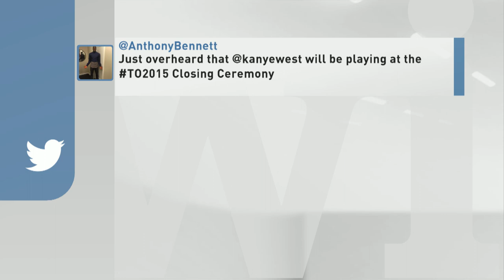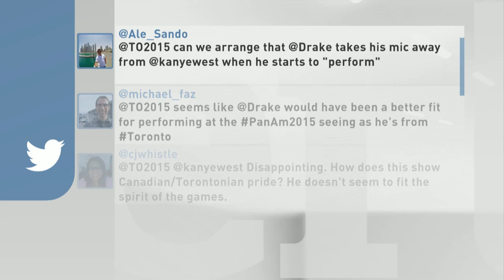Kanye West to play Pan Am Games closing ceremonies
U.S. rapper Kanye West to perform at Pan Am Games finale in Toronto. CBC News Arts reporter Jelena Adzic has the details.